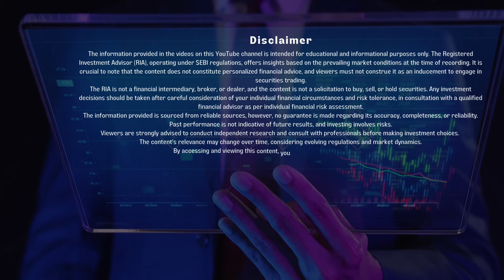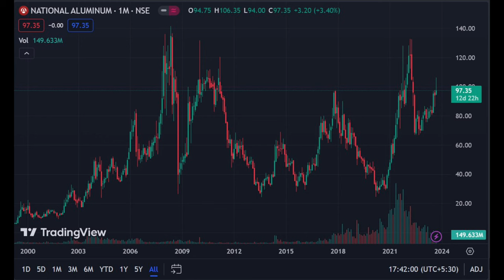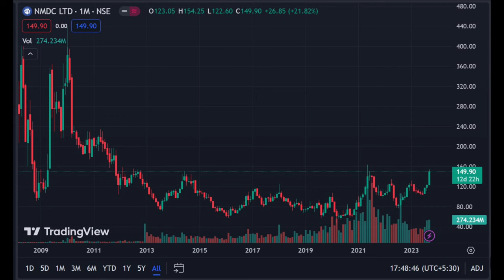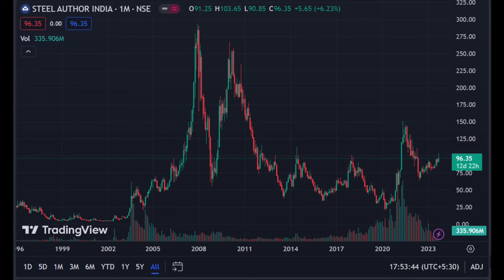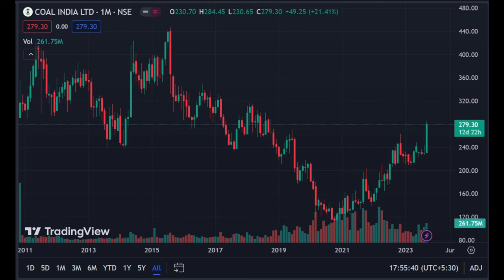Discover the Most Underrated Sector for 2023 with These Top 5 Stocks gems like RVNL,IRFC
In this video, I'm going to share with you my top 5 stocks and top sectors that I believe will give you the most returns in the next few years.

I believe that these stocks and sectors are undervalued right now, and I believe that with the right research and analysis, you can make some serious profits by investing in them now. So if you're investing for the long term, then this is the video for you!